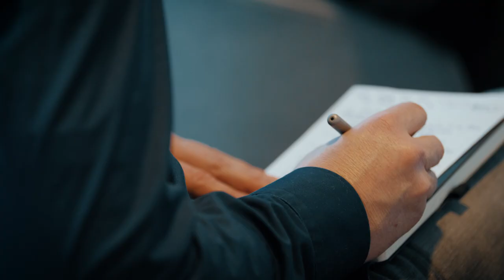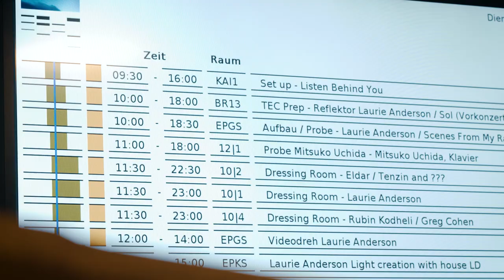Aftermovie »Reflektor Laurie Anderson« ​| Elbphilharmonie Hamburg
Vier Tage lang hat Laurie Anderson das Programm der Elbphilharmonie gestaltet. Als Ikone der New Yorker Performance Szene hat sie für ihr Reflektor-Festival viele Freunde und Wegbegleiter in die Elbphilharmonie eingeladen.

Laurie Anderson ist Musikerin, Filmemacherin, Autorin, Performance­-Künstlerin, Malerin und Erfinderin von elektronischen Instrumenten. Was immer diese Frau anfasst, wird zum kreativen Kunstwerk. In den 1970er Jahren erregte sie in der New Yorker Kunstszene erstmals Aufsehen, seitdem ist sie ihrer Zeit stets zwei Schritte voraus. Dabei laufen Laurie Andersons Kunstwerke allesamt an einem Punkt zusammen: Sie erzählen Geschichten.